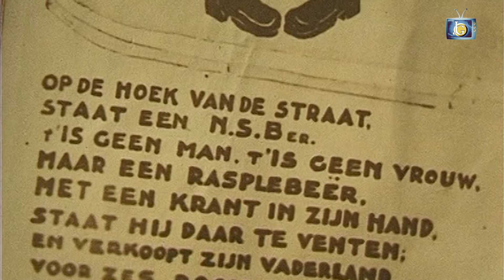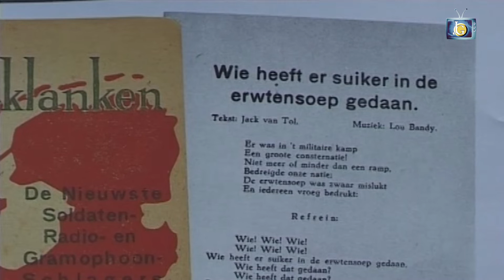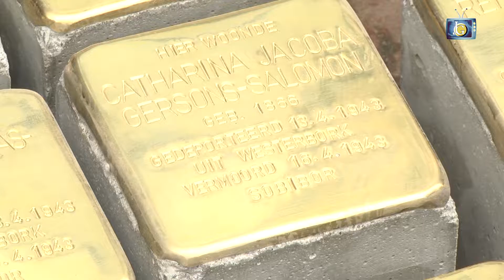Jonge Goudse Afl. 26 ( 2e Wereld Oorlog)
Leven in Vrijheid is voor de jeugd heer normaal tegenwoordig, maar in de tweede wereld oorlog helemaal niet. Rinus Schouten verteld hoe hij de oorlog heeft meegemaakt en Roshan Nejal gaat op onderzoek uit wat de Stolpersteine eigenlijk zijn.